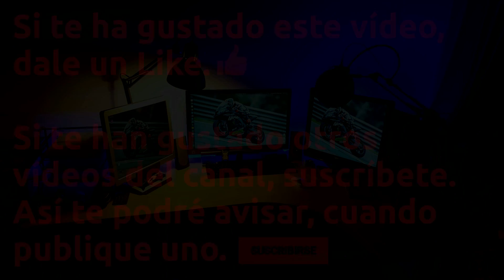Los servicios de suscripción cada vez son más y mas caros.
Sin darnos cuenta cada vez entran mas en nuestro ocio, que por otra parte también es cada vez mas escaso. Bueno, eso. y la espantosa calidad de la televisión comercial.